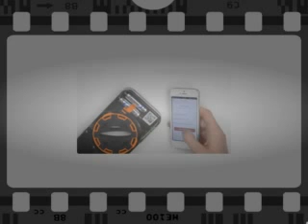Troubleshooting WiFi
phone models, new phones, phone shop, phone insurance, internet phone sales, apple new phones, new phones 2014, samsung new phones, apple phone store